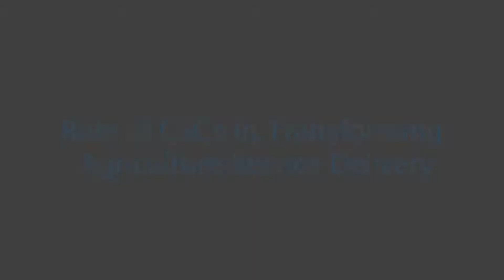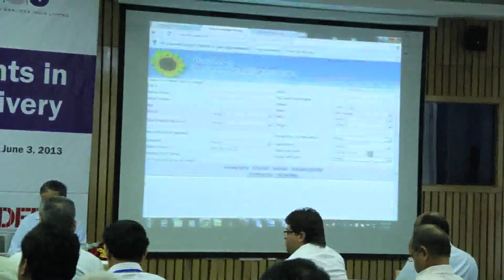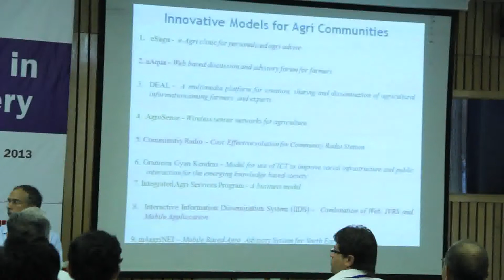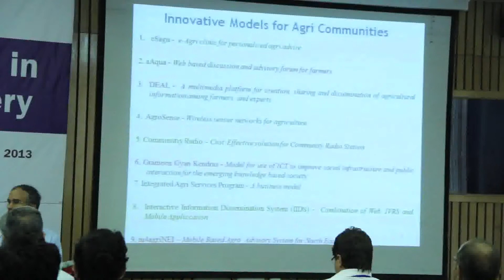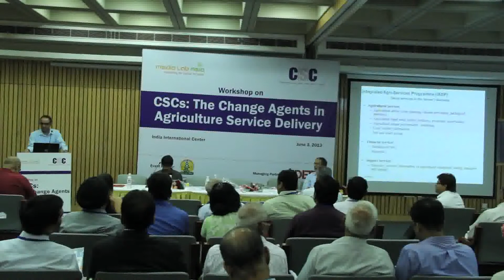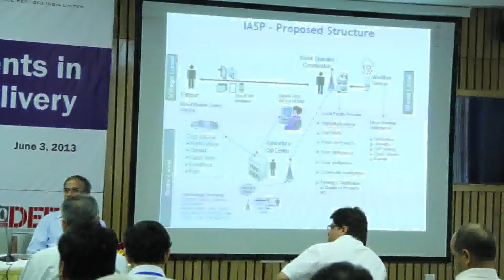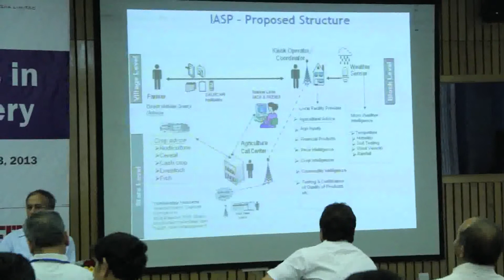Dr G V Ramaraju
CSC Workshop, 3rd june 2013